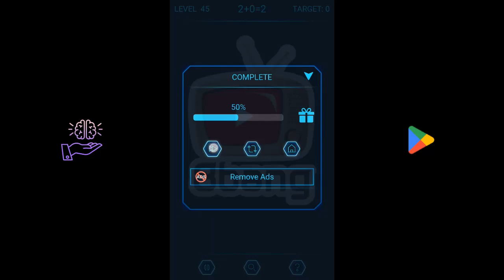Brain Training Logic Puzzles 46 to 56